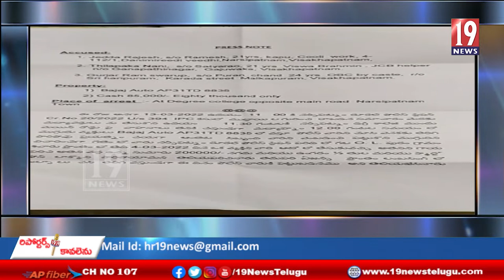వడ్డాది ఏజెన్సీ ప్రాంతంలో గంజాయి మత్తులో ఆగడాలకు పాల్పడిన యూవకులు -విశాఖ జిల్లా